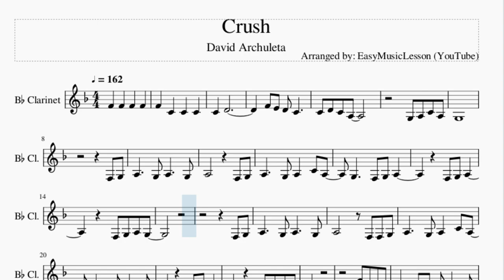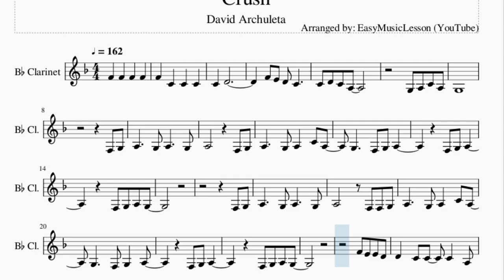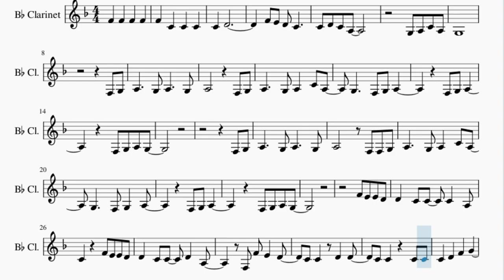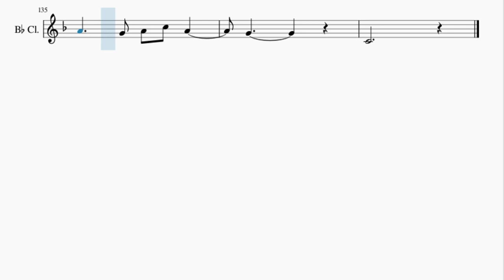Clarinet Sheet Music: How to play Crush by David Archuleta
Here is a sheet music/tab video on the song Crush by David Archuleta on the clarinet. A clarinet sheet music arrangement which is transposed to notes that are easily played by clarinet, for the song Crush by David Archuleta.

EasyMusicLesson teaches you to play the your favorite instrument, through well-arranged sheet music so that you too can learn how to play Crush by David Archuleta on the clarinet as fast as you can. A clarinet sheet music with backing tracks to help your play the song better.

Chords of Clarinet arrangement:
C Min   D# Maj   G# Maj   D# Maj   A# Maj   C Min   D# Maj
G# Maj   D# Maj   A# Maj   C Min   D# Maj   G# Maj   D# Maj
A# Maj   C Min   D# Maj   G# Maj   D# Maj   A# Maj   C Min
D# Maj   G# Maj   D# Maj   A# Maj   C Min   D# Maj   G# Maj
D# Maj   A# Maj   C Min   D# Maj   G# Maj   D# Maj   A# Maj
C Min   D# Maj   G# Maj   A# Maj   G# Maj   D# Maj   C Min
A# Maj   G# Maj   D# Maj   C Min   A# Maj   G# Maj   D# Maj
C Min   A# Maj   G# Maj   D# Maj   C Min   A# Maj   G# Maj
D# Maj   C Min   A# Maj   G# Maj   D# Maj   C Min   A# Maj
A# Maj   C Min   D# Maj   G# Maj   A# Maj   G# Maj   D# Maj
G# Maj   D# Maj   C Min   A# Maj   G# Maj   D# Maj   C Min
A# Maj   G# Maj   C Min   A# Maj   G# Maj   G# Maj   G# Maj
D# Maj   C Min

Melody notes of Clarinet:
C4   D4
G3
F3 G3
F3 G3
D4   C4 C4   C4   A3
C4     F4 E4 E4 D4
D4   C4 C4   D4   A3
G4 F4
F4 G4 G4     F4 F4
F4 G4 A4 G4     F4 F4
A4   A4 F4   F4 G4
G4 C4         C4 C4
A4 G4       F4 F4
F4 C5 C5     F4 F4
A4   A4   F4   F4
G4   G4   C5   A4
G4
G4
F3 G3
G3   F3 F3 G3   A3
G3
C4 D4 E4
F4   E4 G4     F4 E4
D4 C4 A3 A3 C4   C4
A3 G3     C4 F4
G4         G4 F4
G4
G4
F4 E4 E4 D4
G4 F4
F4 G4 G4     F4 F